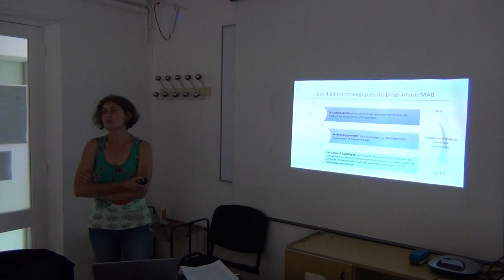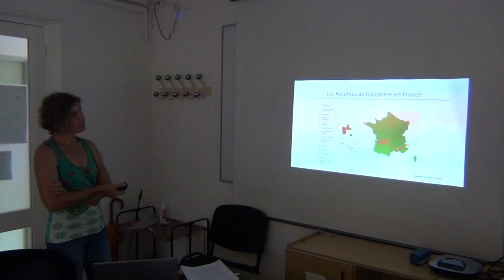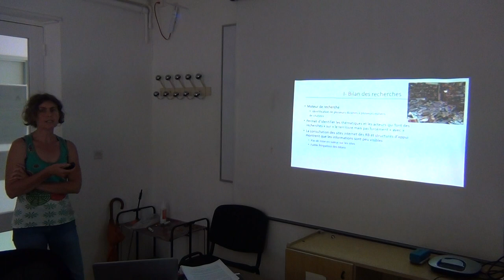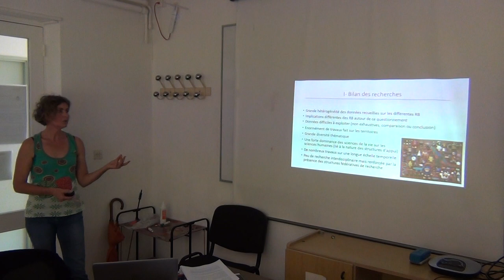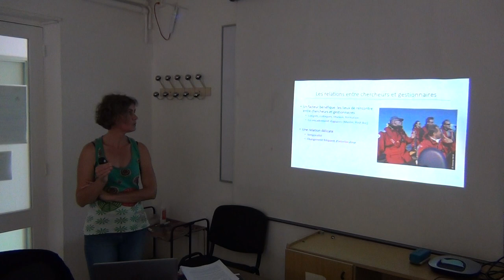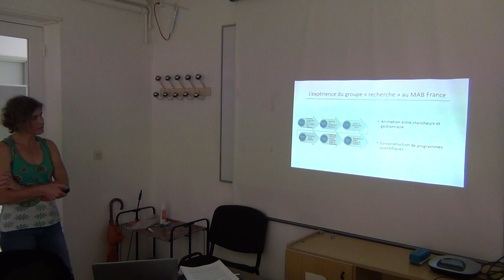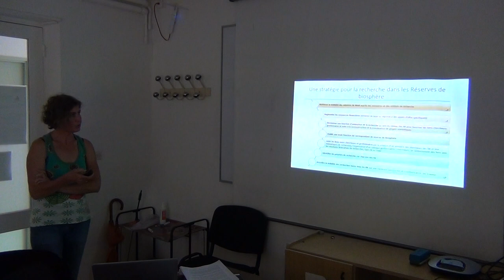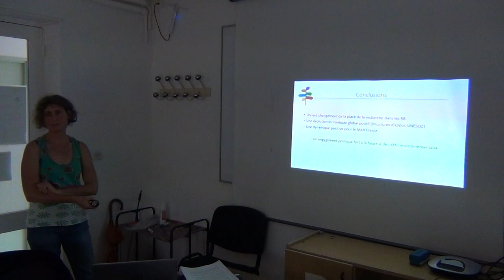Séminaire Dynafor (Les retours du jeudi) : invitée Christine Hervé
Quelles stratégies de recherche pour les Réserves de biosphère françaises : état des lieux et perspectives

Il s'agit d'une présentation de la synthèse des travaux menés les 6 derniers mois sur les 14 Réserves de biosphère française. Il y est fait état d'un bilan des recherches menées sur ces territoires depuis les 10 dernières.  Comment elles se mettent en place sur le territoire? quels ont les liens entre chercheurs et gestionnaires? quelles sont les difficultés rencontrer? sont autant de questions abordées dans cette étude. Des recommandations pour une amélioration ont été proposées.